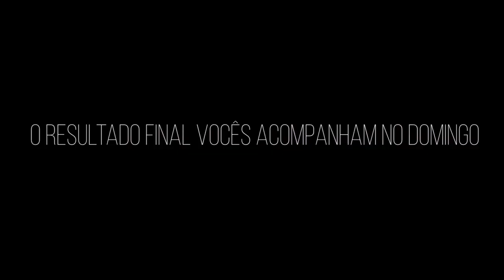Reação: Dia dos pais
Durante a gravação com os filhos, colocamos os pais para acompanhar ao vivo e ver tudo que seus filhos estavam falando. Essa foi a reação deles  😍😍